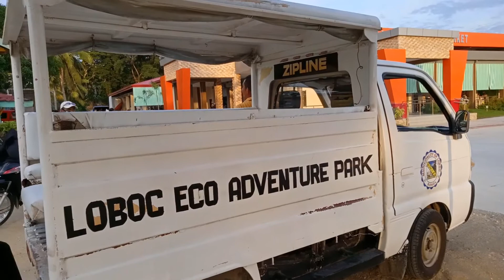No to Plastics Challenge | Zero-waste Probinsyana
Thanks for following Zero-waste Probinsyana